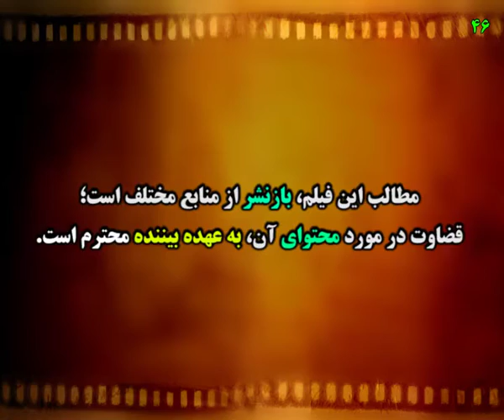ادعای ایجاد 1 ملیون شغل در 1 سال توسط حسن روحانی + سند